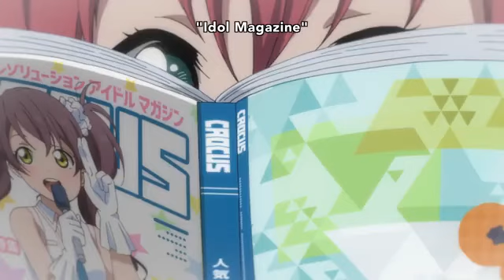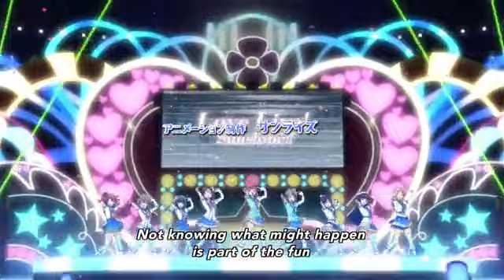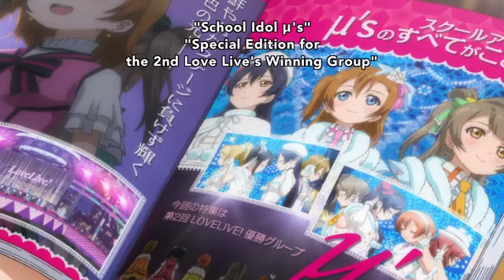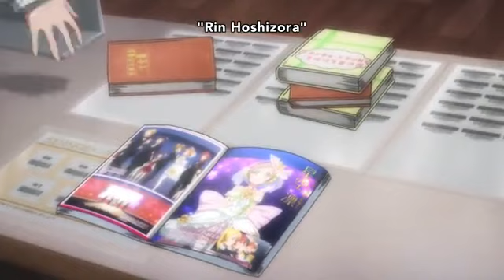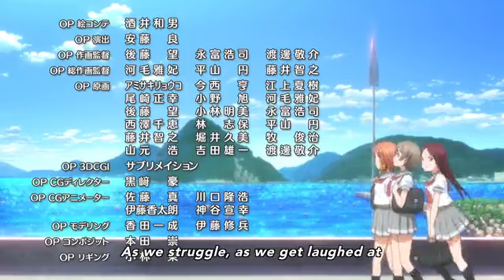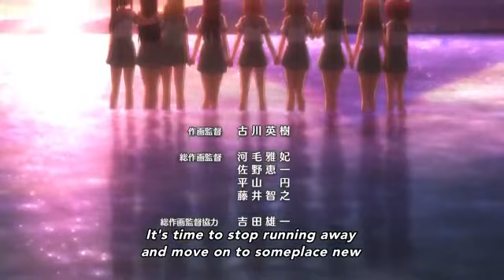love live sunshine us dub episode 4